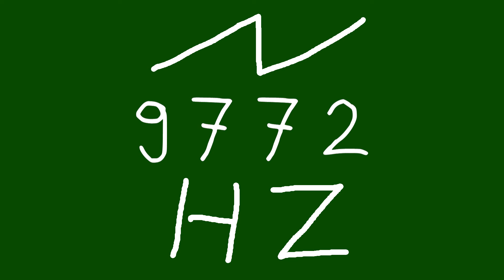9772 hz saw